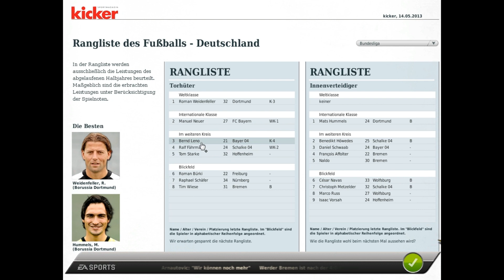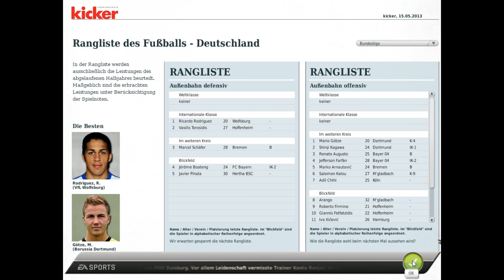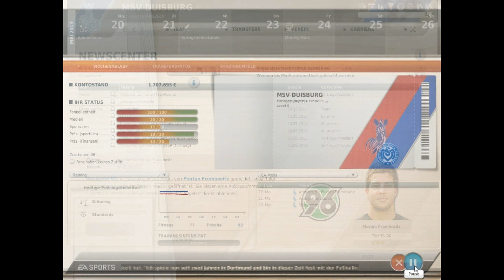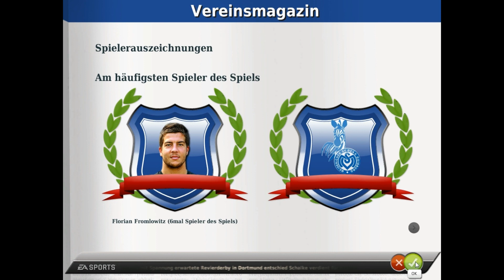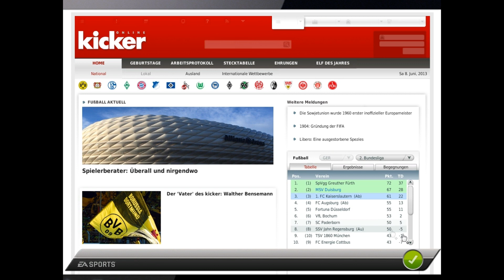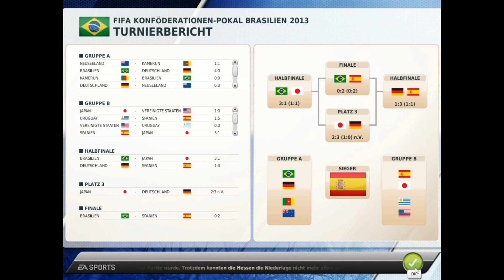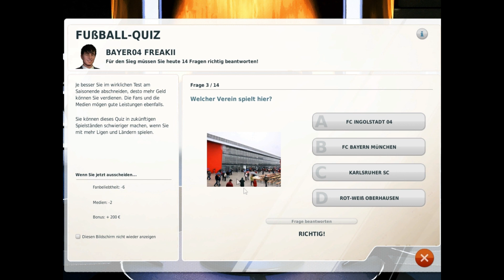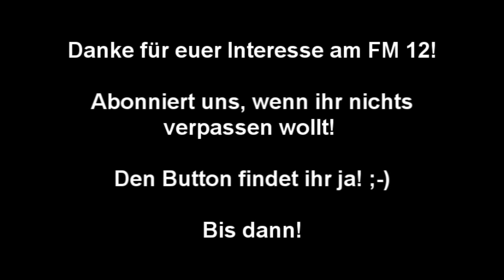Let's Play Fussball Manager 12 #97 [Deutsch] [HD] - Wir sehen uns beim FM 13! [ENDE]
Die Saison 2011/2012 mit dem MSV Duisburg ist vorbei und wir haben die Spielzeit auf einem undankbaren 4.Platz abgeschlossen.
In der Saison 2012/2013 streben wir den Aufstieg in die 1.Liga und mit eurer Unterstützung haben wir diesen mit dem 2.Platz vollbracht!
Alles in allem haben wir eine gute Saison gespielt und wurden nur vom 1.FCK zweimal in die Knie gezwungen, dennoch sind wir vor ihnen gelandet!
Auch dank eurer Hilfe ist DER AUFSTIEG PERFEKT!
Danke an alle, die dieses LP verfolgen und verfolgt haben!
Wir sehen uns beim FM13 wieder!
FM 13 vorbestellen:

FIFA 13 bestellen: